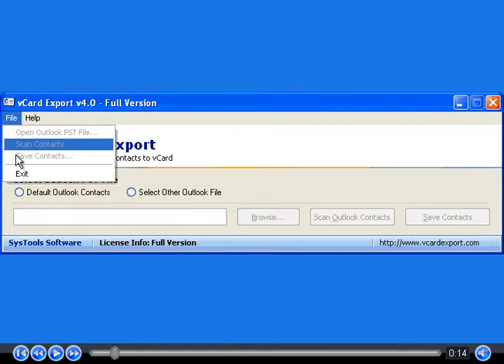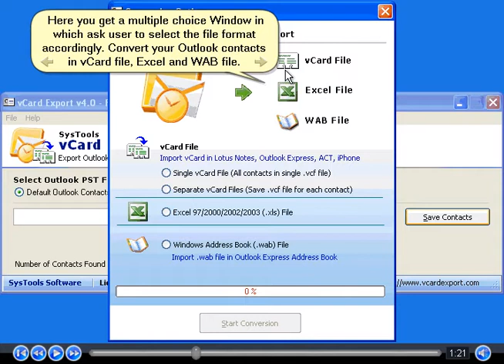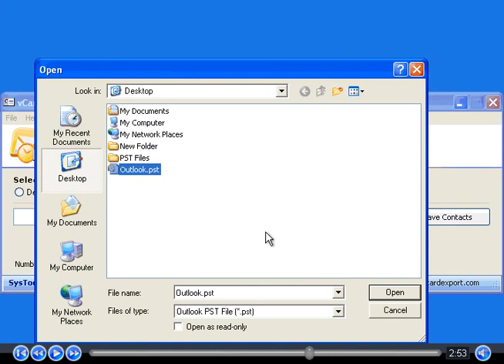vCard Converter Software to Convert Outlook to vCard, Excel & Windows Files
vCard Converter tool, a efficient tool to safely convert Outlook to vCard, Excel XLS & Windows WAB file format.